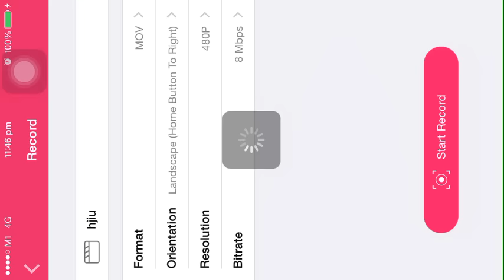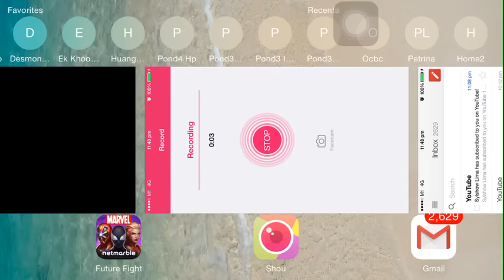Marvel Future Fight Gameplay - Clear stage 9 Villain Siege Venom with 2 units & Yellow Jacket leader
I previously show stage 8 solo for Venom in Villain Siege. So what about stage 9? Is what some people say that it can be cleared with only 2 units the truth or just a rumor? Find out yourself here.

My conclusion: Although it is possible to clear the entire villain siege with as little as 10 units, I would rather use more for the last 3 stages for easy and faster play with hero taggings.

About me:

Ign: TimTan, Vip 15
Alliance: Marvel Gods, level 20